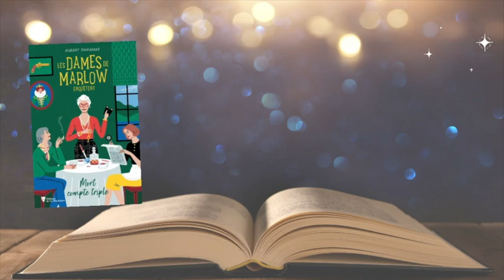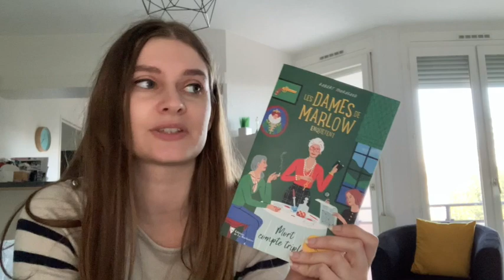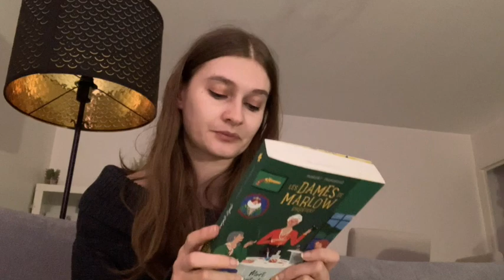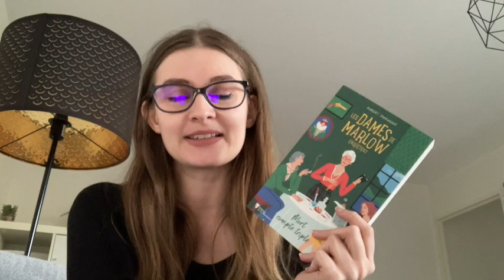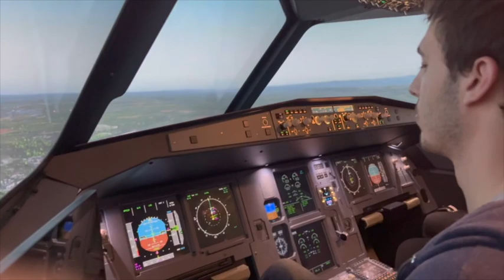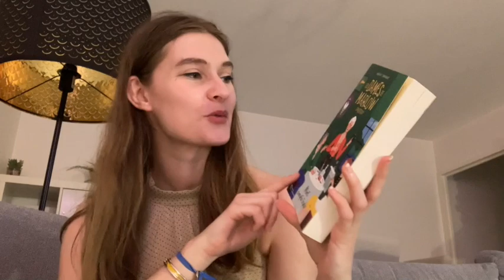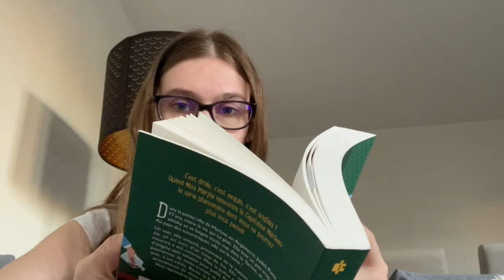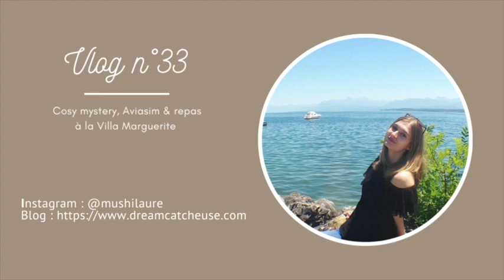Vlog lecture n°33 - Cosy mystery, Aviasim & repas à la Villa Marguerite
Bienvenue à tous sur ma chaîne qui parle de lecture !

Cette semaine (du 11 au 17 avril), je vous parle de 3 livres :
- Le tourbillon de confettis - Angéline @CarnetPrune (éd. LeDuc)
- Les derniers jours de Rabbit Hayes - Anna McPartlin (éd. Le Cherche Midi)
- Les dames de Marlow enquêtent : mort compte triple (tome 1) - Robert Thorogood (éd. La Martinière)

Retrouvez-moi sur :
Gleeph : @dreamcatcheuse
Goodreads : @laureline